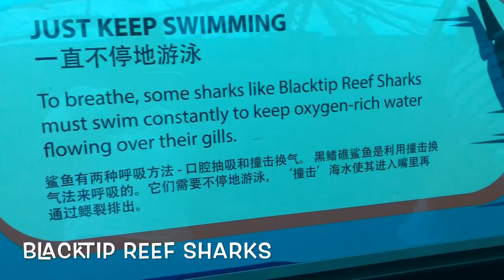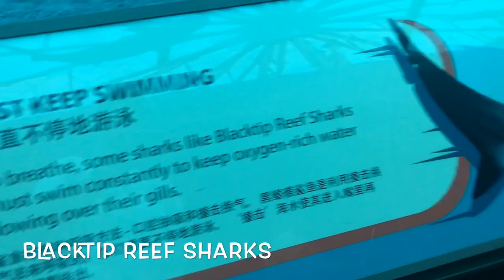Meet the Sharks at Sea Aquarium Singapore | Resort World Sentosa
Balcktip shark is a species of requiem shark, and part of the family Carcharhinidae. It is common to coastal tropical and subtropical waters around the world, including brackish habitats.